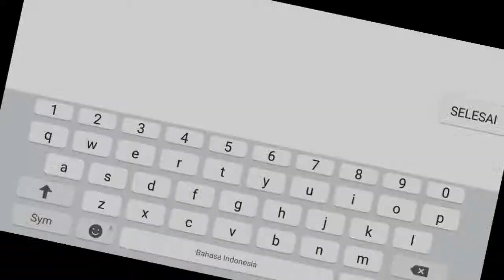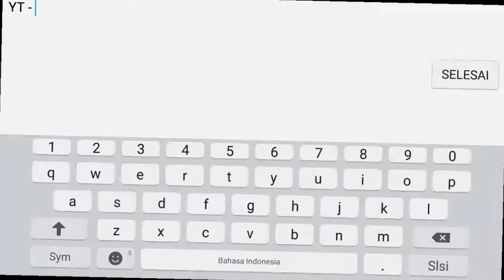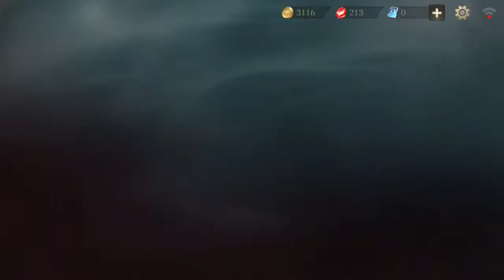Gameplay. Garena Arena O Valor ( IND ). MOBA terkeren cuyyy !!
What's Up temen - temen kali ini saya memainkan game moba dari garena yaitu Arena Of Valor ( AOV ) yk langsung cek video. Link ada di bawah. ^_^. Maaf suara jelek hahahha

Device : Samsung J7 Prime